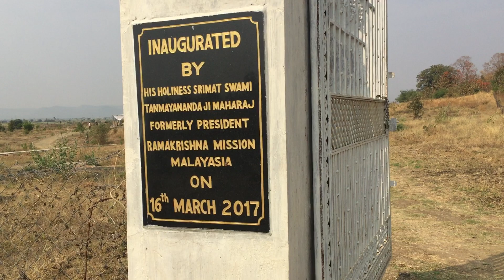Hosangabad RamaKrishna Ashrama,Madhya Pradesh.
Ramakrishna Vivekananda Vedanta Samiti,Hosangabad,Madhya Pradesh. A member Ashrama of Bhaba Prachar Parishad,Ramakrishna Math & Ramakrishna Mission,Belur Math.Inaugurated by a senior Monk of Ramakrishna Order.